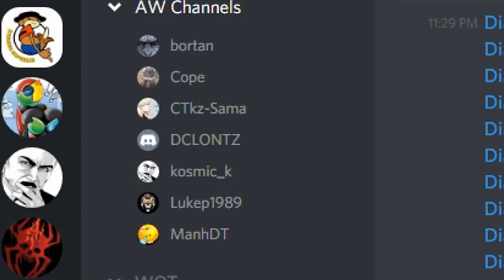Stop APE Violence! - Primate Warfare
If anyone's going to kill them it's gotta be me.